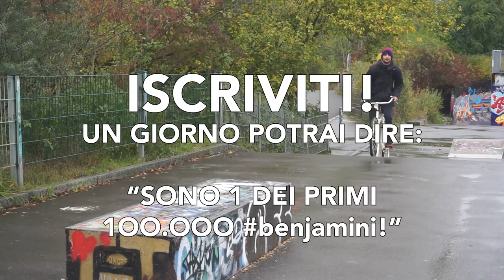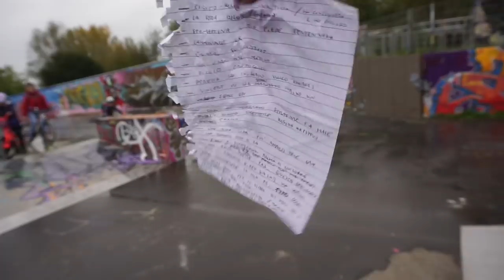Mi sono slogato la caviglia cadendo dallo skate.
↟ COMPONENTI per ASSEMBLARE un MONSTER TRUCK ↟
- tavola economica RIDGE
- ruote JUCKER HAWAII
- ruote APOLLO da 70mm (con cuscinetti)
- truck originali PENNY (completi di bushings)
- truck economici RIDGE (completi di bushings)
-chiave MULTI per lo skate
- cuscinetti SPITFIRE
- cuscinetti REDS
- cuscinetti abec 7 BUONI
- il mio KIT BUSHINGS Rebuild-Bushings-Washers/dp/B00CYKT6UY/
- ALTRO kit bushings

↟ ricambi per il BENJI-CRUISER ↟
- cuscinetti REDS
- cuscinetti SPITFIRE
- TRUCK DA LONGBOARD economici
- TRUCK DA LONGBOARD colorati
- RUOTE da LONG MAXOFIT (70mm)
- RUOTE da LONG APOLLO (70mm)
- RUOTE ROAD MONKEYS wow (70mm)
- RUOTE DA LONG + grandi (76mm)
- set completo RUOTE + TRUCK da LONG
- ALTRO set completo

↟ MIGLIORI simil penny per cominciare ↟
- RIDGE 27" nero
- RIDGE 27" rosso
- RIDGE 27" blu
- RIDGE 27" rosa
- RIDGE 27" verde
- RIDGE 22" colori
- IL PENNY PIU' CATTIVO

↟ TAMARR-BENJAMIN (CRUISER ILLUMINATO)↟
- POWER BANK
- STRISCIA LED
- biadesivo POTENTE

↟ CRUISER, LONG E CARVER ECONOMICI ↟
- CRUISER GLOBE sui 100€
- CRUISER APOLLO sui 50€
- CRUISER ECOnomico
- JUCKER HAWAII pintail con legno strafigo
- LONGBOARD con disegni WOW
- carver ECONOMICO ma MAMMA MIA

- la mia SONY a6000
- batterie per la SONY
- treppiede da VLOG
- action cam SUPER ECOnomica
- selfie stick di qualità
- LE MIE CUFFIE